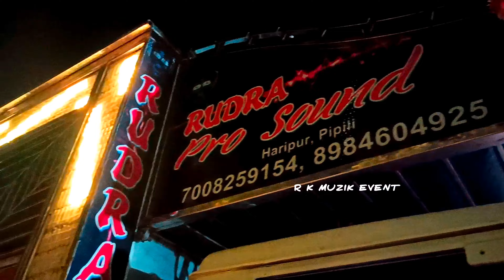Rudra pro sound new setup in dola melan program by R K MUZIK EVENT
All New video update channel 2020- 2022 All HD dj video

rudra pro sound
mkp pipili
Subham pipili
Akash pro pipili
Royal king pipili
BUBUN pro pipili